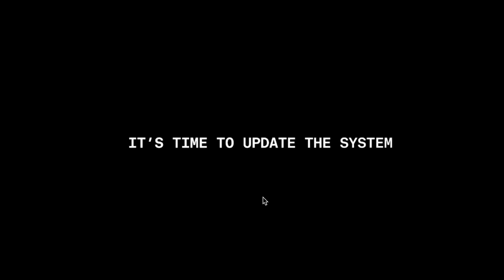The Demon of Crypto: Brian Armstrong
The Demon of Crypto is out here to destroy the entire Crypto Industry. Who can stop him? XDC. XDC vanquishes all Ethereum Demons.